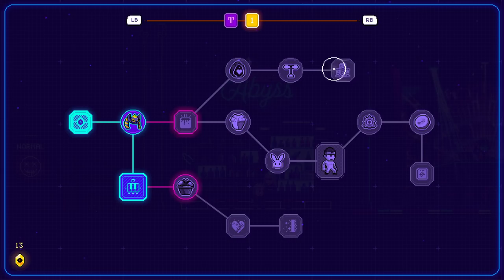HAL, DIOS DE LAS MÁQUINAS • Neon Abyss - Episodio 02